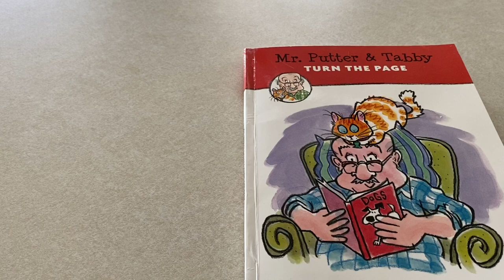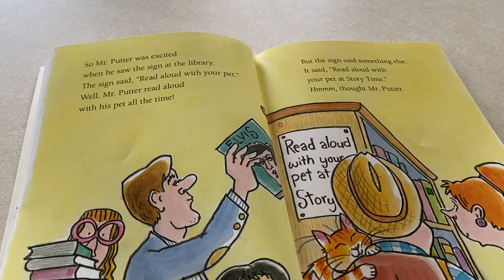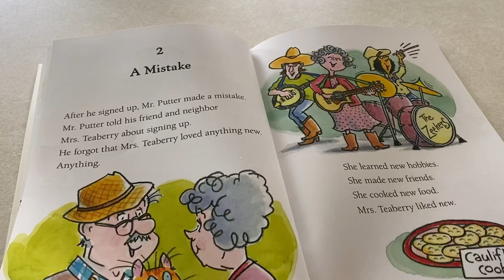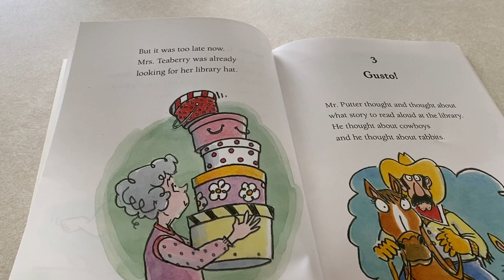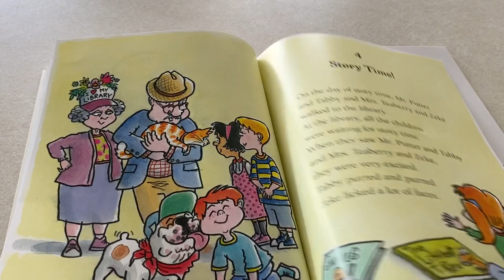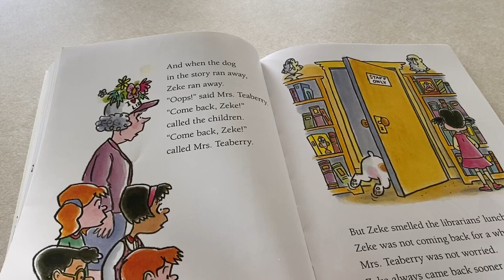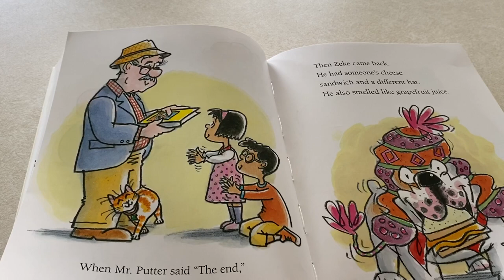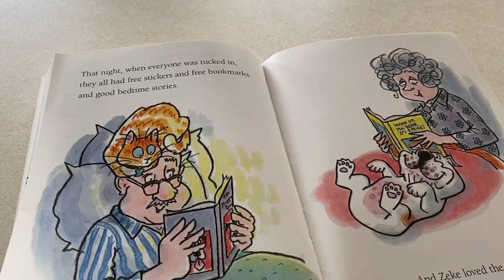Mr. Putter & Tabby- Turn The Page